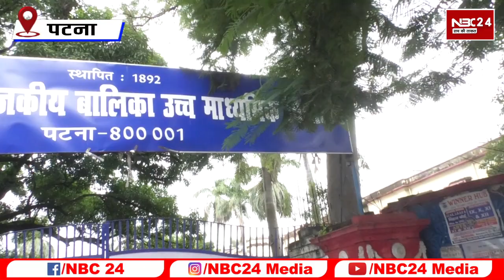STET CTET BTET BPSC शिक्षक बहाली परीक्षा देकर निकले अभ्यर्थी पेपर लीक पर ये क्या बोल गए सुनिए तो जरा